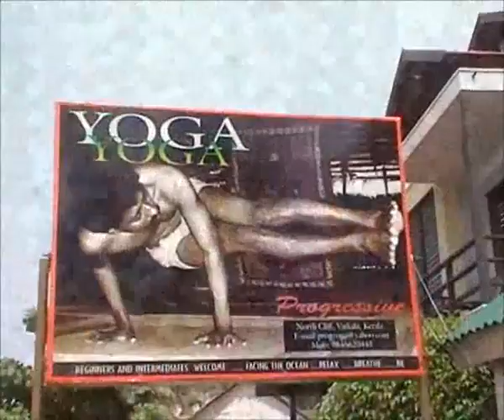Varkala Beach in Kerala Latest Video